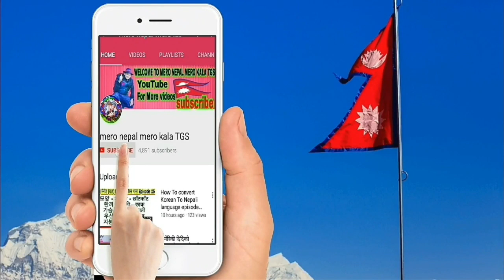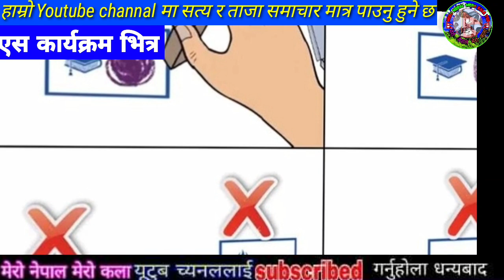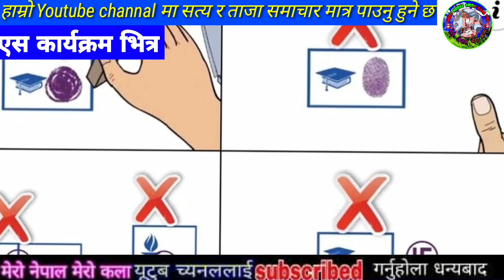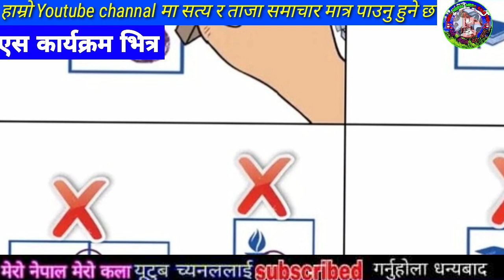खुसिको खबर आयो Breaking news samachar,today nepali khabar,rabi lamichhane,sagar,Sandeep lamichhne